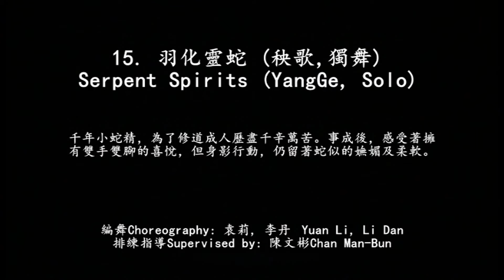Norman Dance Co.'15 - 羽化靈蛇 [Spirit of the Serpent]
Norman Dance Company Showcase 2015
YangGe Solo: Tia Lu
VIdeographer: Forever Video